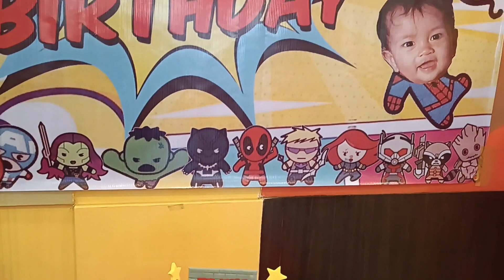Travis' 1st Birthday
Happy Birthday Baby Travis!!! We wish you all the best. We hope that you will be a good person when you grow up. We love you!